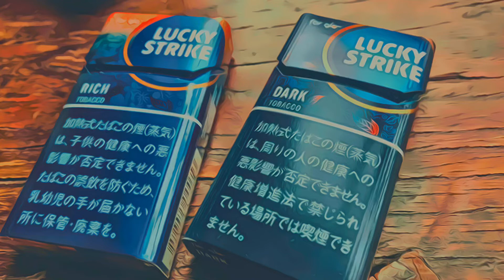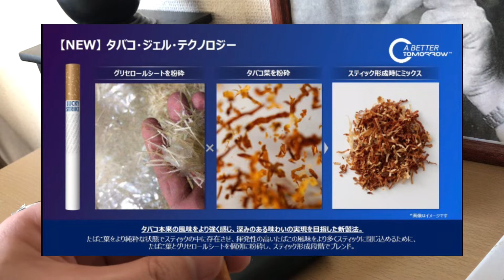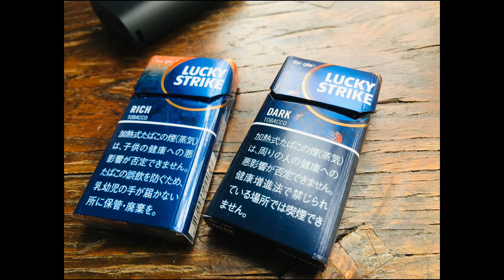【LUCKY STRIKE リッチタバコ&ダークタバコ】gloハイパー専用スティック、ラッキーストライク。たばこ感の強い喫味を試してみます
gloハイパー専用スティック、ラッキーストライク。12本入りで290円。
加熱式たばこの中でも特にたばこ感が強く、紙巻きたばこに近いと評判。